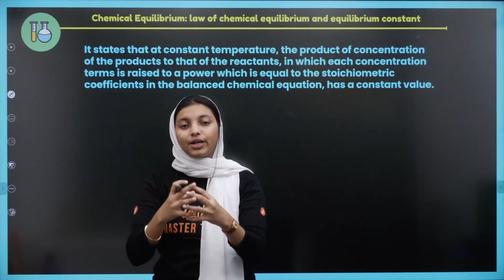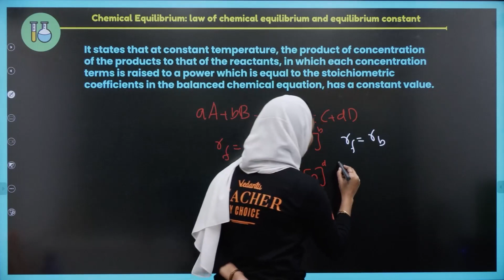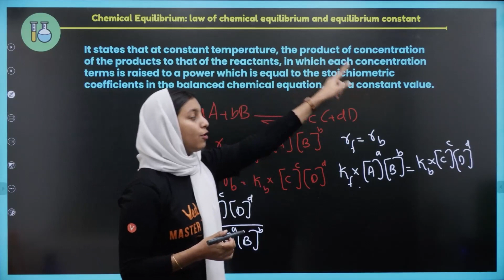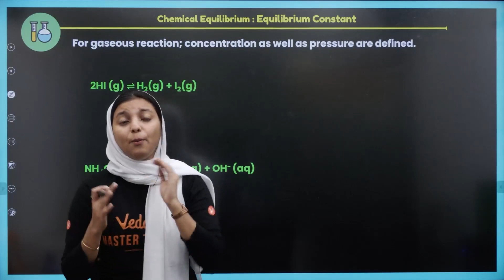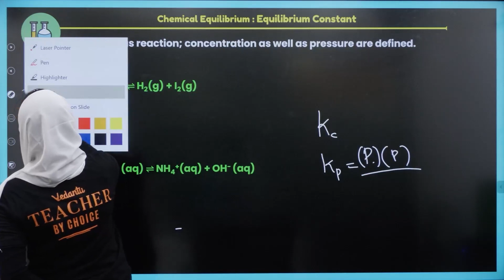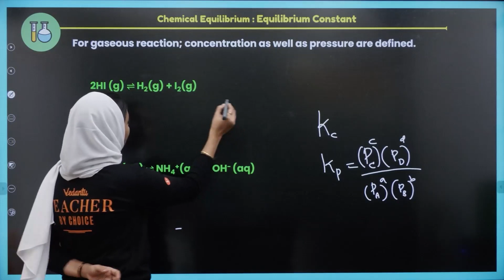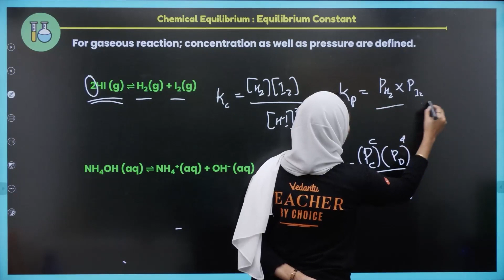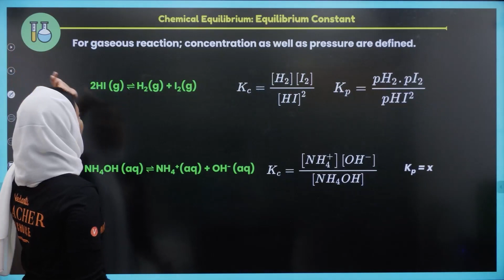How To Find Out Equilibrium Constant ?🤔 | Plus One Chemistry Important Question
In this video Shibila Ma'am will be explaining ✅How To Find Out the Equilibrium Constant ?🤔 | and Plus One Chemistry Important Question related to chemical equilibrium. So be sure to practice them properly. This video will be really helpful for Students who are appearing for Plus One board exams / Kerala Board .

➡️Playlist for Plus One Chemistry Public Exam
Plus One Chemistry| PYQs for Board 2023| Shibila Ma'am

➡️Video's for Plus One Chemistry Public Exam

📎Do These Questions FIRST🔥🔥Organic Chemistry PYQs In Malayalam | Plus One Chemistry Public Exam
📎Plus One Chemistry Chapter Wise Weightage 2023 In Malayalam | Kerala Board 2023
📎Equilibrium 4 marks IMPORTANT 🔥 PYQs for Class 11 Chemistry in Malayalam
📎Chemical Bonding And Molecular Structure Class 11 PYQs in Malayalam | Shibila Ma'am
📎Structure Of Atom Class 11 Most Important Questions In Malayalam | Shibila Ma'am

plus one kerala syllubus,+1 public exam,plus 1 chemistry public exam,chemical equilibrium malayalam,equilibrium constant examples,chemical equilibrium class 11,chemical equilibrium examples,equilibrium chemistry,chemical equilibrium and phase equilibrium,equilibrium constant,chemical equilibrium chemistry,plusone chemistry,plusone chemistry sure questions,vedantu malayalam,How To Find Out Equilibrium Constant In Malayalam?,Plus One Chemistry Important Question